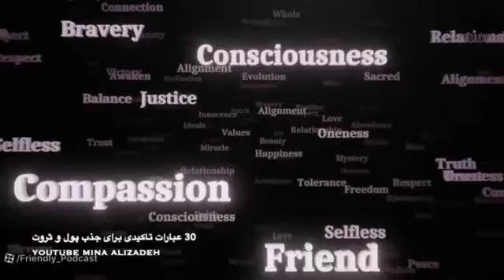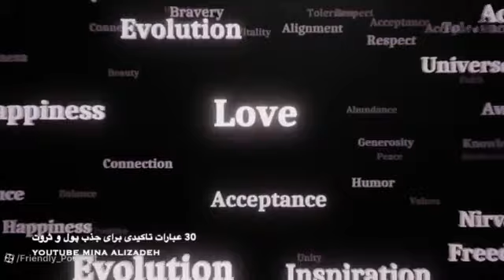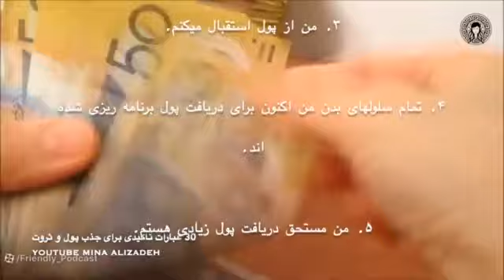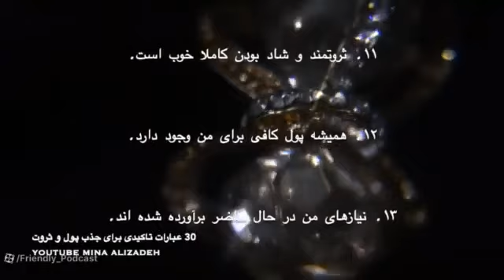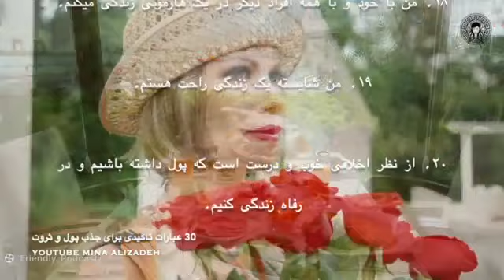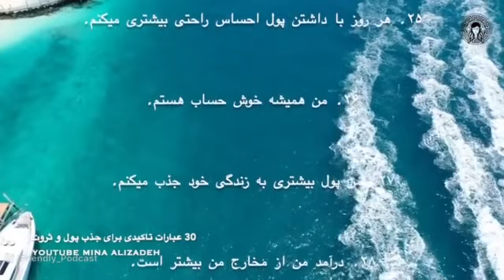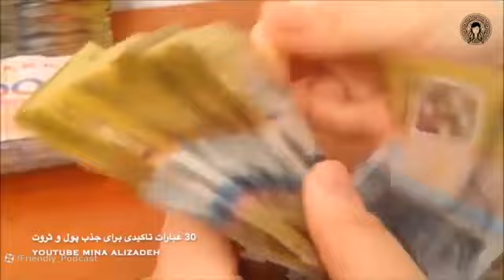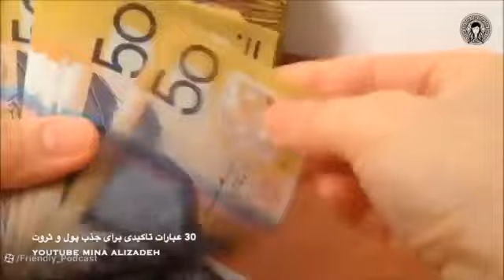یه سابلیمینال قوی با 30عبارت تاکیدی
این سابلیمینال ناخوداگاهت رو برای جذب پول و ثروت برنامه ریزی میکنه و پیشرفت و موفقیت رو به زندگیت میاره...
فقط هر روز ببین وگوش کن ویکی از جملات رو تا 21روز، هر روز 55بار توی دفتر بنویس...
موفق باشی